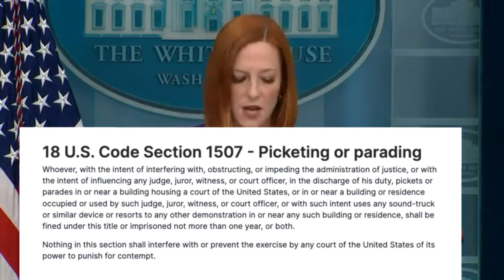JEN PSAKI SPEAKS ON PROTESTORS